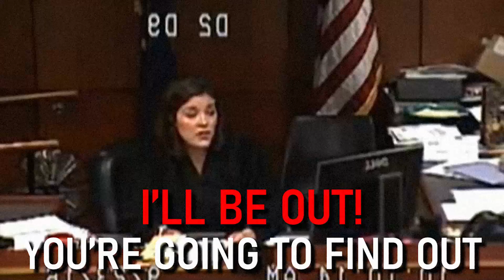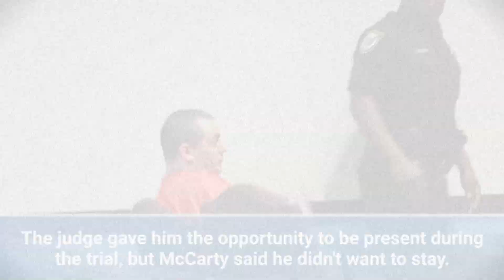The Scariest KILLER Judges Fear..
Welcome to our chilling compilation, The Scariest KILLERS Judges Fear... This video offers a deep dive into the courtroom encounters with some of the most terrifying killers who have ever stood trial.

In this compilation, we share the unsettling courtroom moments where even seasoned judges are visibly shaken by the ruthless individuals standing before them. From cold-blooded serial killers to remorseless murderers, these clips provide a chilling glimpse into the dark side of human nature.

Each clip has been meticulously edited, subtitled, and given a voice-over to offer a unique and transformative viewing experience that combines grim reality with profound commentary.

We encourage you to share your thoughts or any standout moments in the comments section.